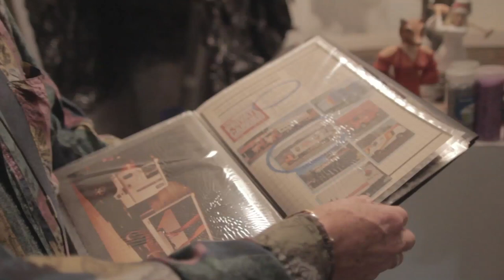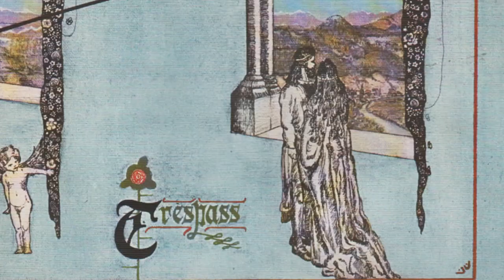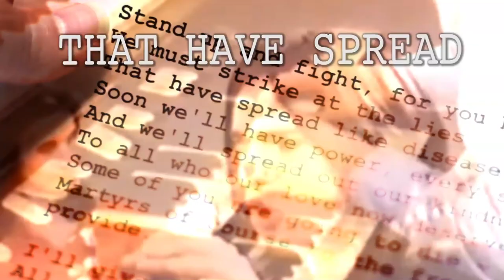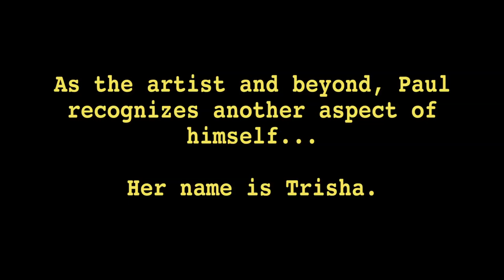Paul Whitehead: The Artist in Three Acts